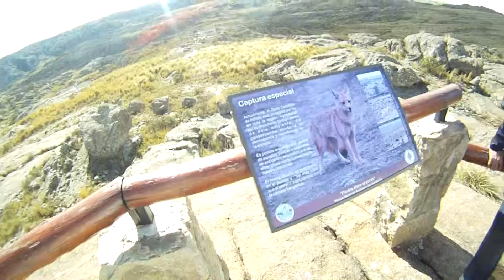cordoba argentina 2013 1b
dove hunt, argentina, cordoba